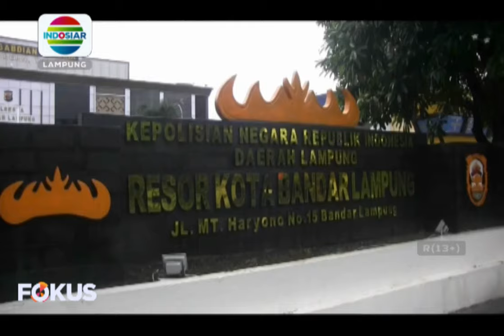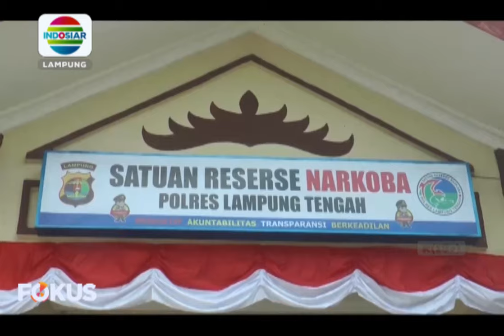Berita Lampung 20/8/21 (3)